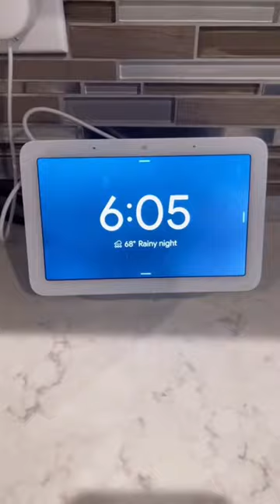A day in the life of a flight attendant